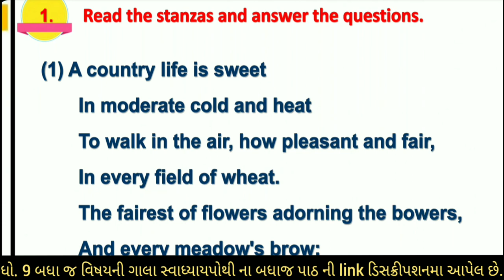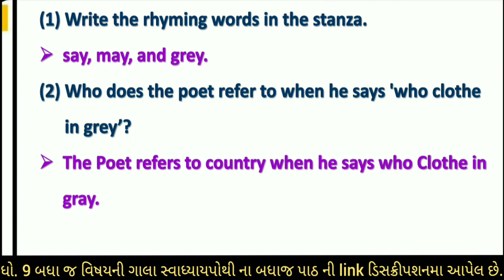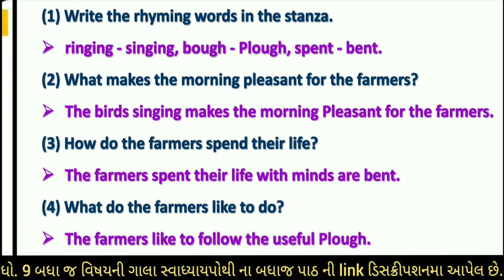std 9 english poem 2 | std 9 english poem 2 gala swadhyay pothi | dhoran 9 angreji poem 2 swadhyay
dhoran 9 english poem 2 gala swadhyay pothi | std 9 english poem 2 swadhyay pothi solution | gala swadhyay pothi | std 9 english poem 2 the useful plough | std 9 english poem 2 swadhyay pothi solution

std 9 english sem 2 poem 2 swadhyay pothi
std 9 english poem 2 swadhyay pothi
dhoran 9 angreji sem 2 poem 2 gala swadhyay solution
dhoran 9 angreji poem 2 swadhyay pothi
standard 9 angreji poem 2 swadhyay
dhoran 9 angreji sem 2
dhoran 9 angreji semester 2
class 9 english poem 2
dhoran 9 angreji poem 2 swadhyay
gala swadhyay pothi std 9 angreji
ધોરણ 9 અંગ્રેજી સ્વાધ્યાયપોથી કાવ્ય 2
ધોરણ 9 અંગ્રેજી  કાવ્ય 2 દ્રિતય સત્ર
standard 9 english swadhyay pothi poem 2